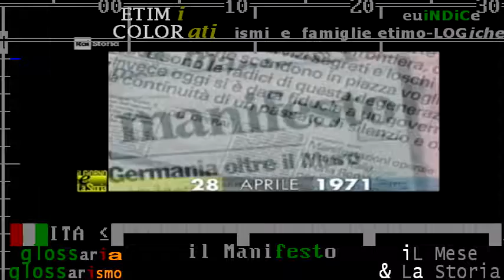gloss:/*Il Manifesto* - 28 aprile 1971 - la rivista si trasforma in quotidiano - rai storia accadde